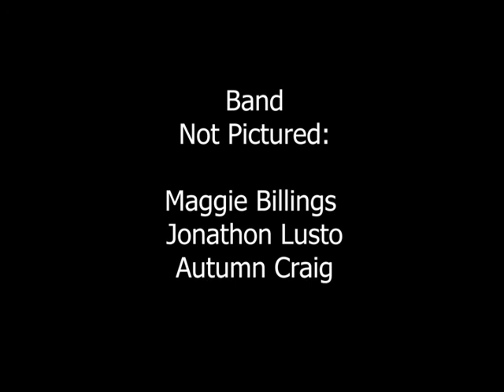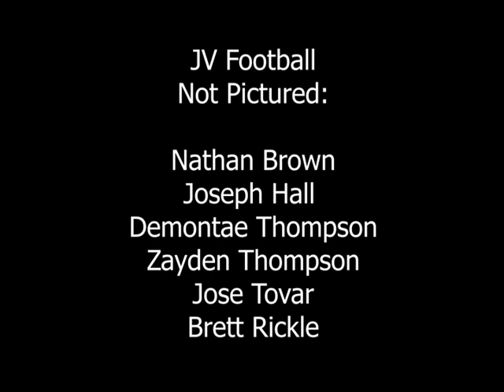Meet the Cougars Fall 2020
Each fall we celebrate the student athletes and band members from York Comprehensive High School and York Middle School who represent York on the field. This season we are pleased to bring the annual Meet the Cougars event directly to you.  Great work this fall by these fine students!